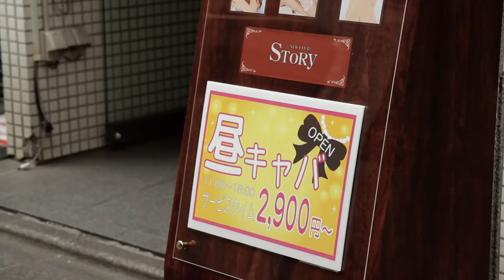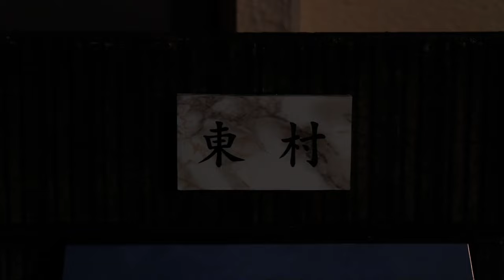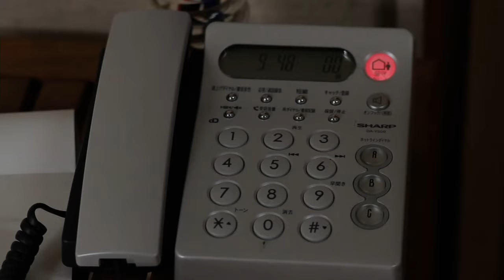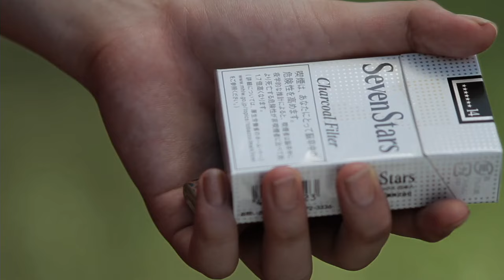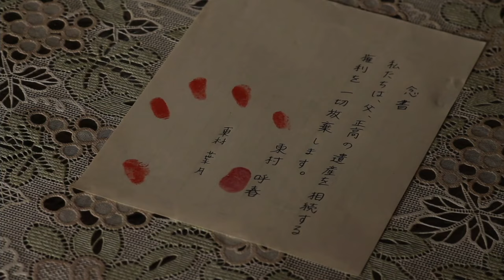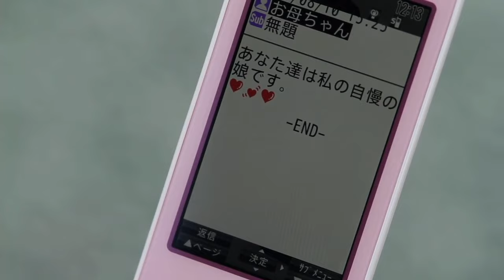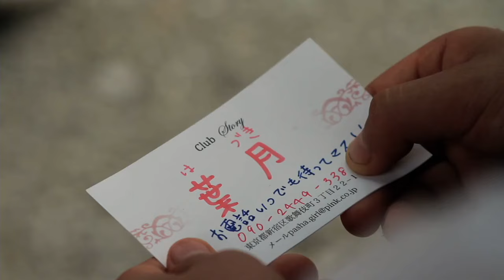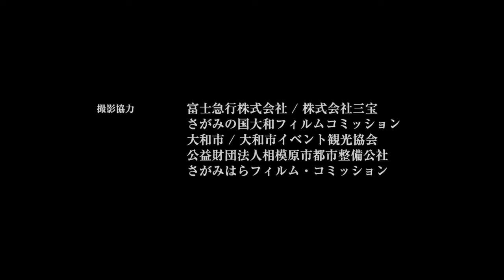Capturing Dad 2012 JAPANESE 720p